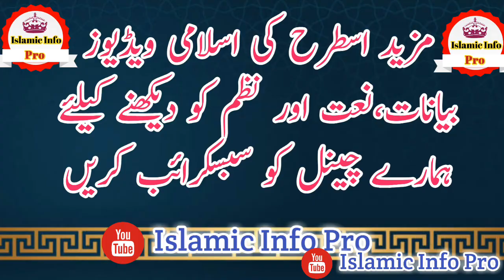Sheikh Idrees Sahib Da Alakano Sra Badkare (Lawatat) Azabona